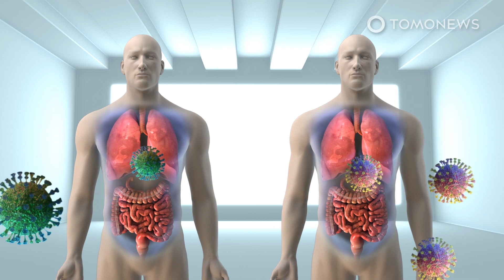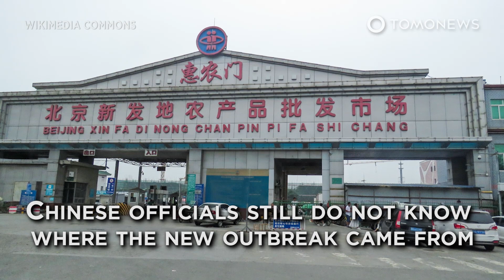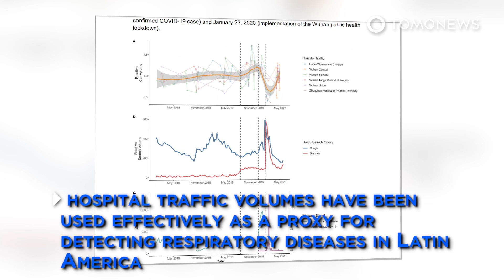How COVID Mutated Into a More Efficient Virus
LA JOLLA, CALIFORNIA — The coronavirus had bifurcated into G and A viruses when COVID-19 spread to California in March, according to new research published in Cell.